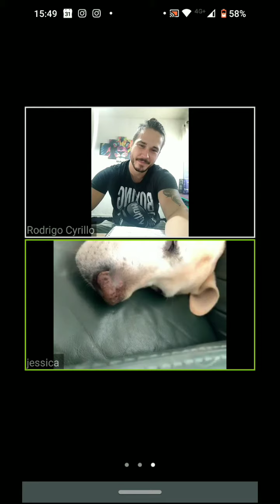Personal Fight Muay Thai com a parça Jéssica Lovato